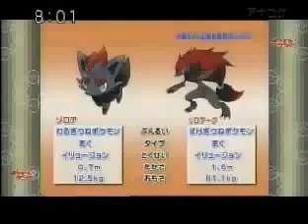Pokemon Sunday Pokémon Battle Black and White Official!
This is the official battle in Pokemon Black & White, and also contains the offcial battle music!